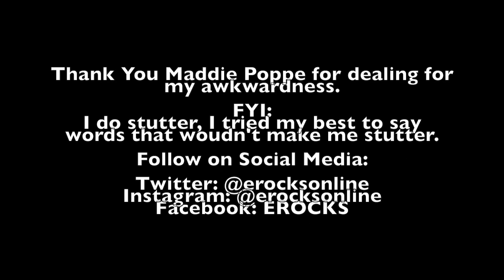EROCKS - Iterview w/ Maddie Poppe - 17th Annual Citadel Outlets Tree Lighting Concert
Chatted with American Idol winner, Maddie Poppe before she performed at the 17th annual Citadel Outlets Tree Lighting Concert.